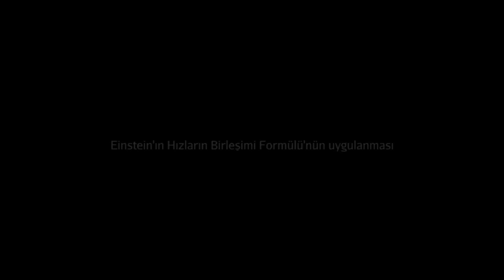Einstein'ın Hızların Birleşimi Formülünün Uygulaması (Fen Bilimleri) (Fizik)